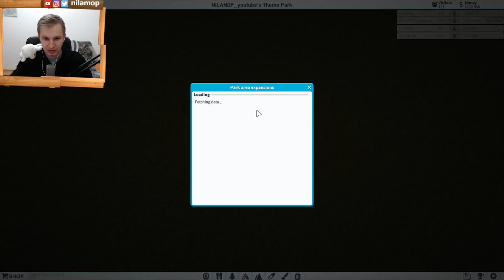№987: ВОДНЫЙ АТТРАКЦИОН ВНУТРИ АТТРАКЦИОНА В РОБЛОКС - Roblox - Theme Park Tycoon 2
Сегодня мы поиграем в Roblox, карту с аттракционами под названием Theme Park Tycoon 2. Мы в Роблокс уже много чего настроили, но сегодня сделаем аттракцион внутри другого аттракциона и все это дело украсим кристаллами и изумрудами.